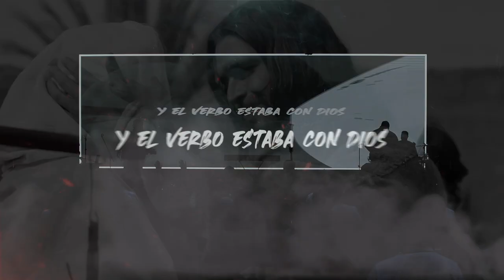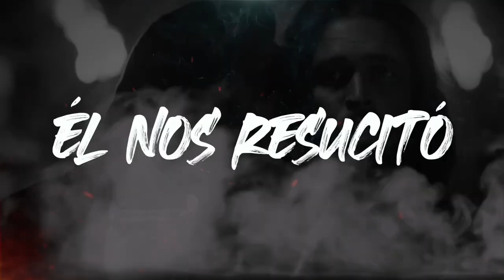INTRO + CRISTO VIVE - Carlos Gallegos - En Vivo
"INTRO + CRISTO VIVE" Grabado en vivo desde McALLEN, Texas en la iglesia Vital.